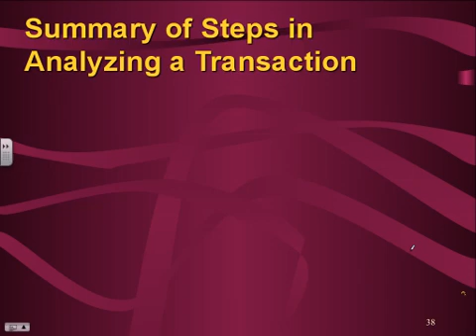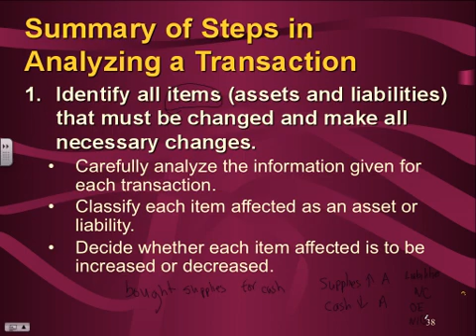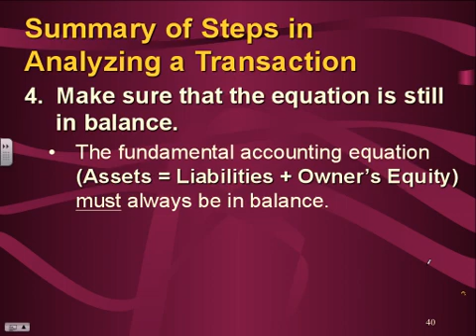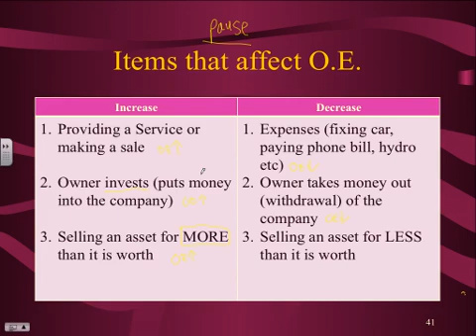BAF 3.3 Steps to Analyze a transaction.mp4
Equation analysis

Table of Contents:

01:37 - Summary of Steps in Analyzing a Transaction
03:16 - Summary of Steps in Analyzing a Transaction